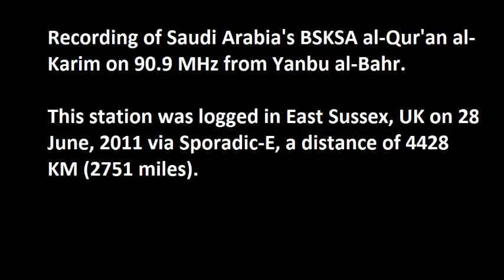al-Qur'an al-Karim from Yanbu al-Bahr, Saudi Arabia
Recording of al-Qur'an al-Karim on 90.9 MHz from Yanbu al-Bahr, Saudi Arabia.
This station was logged in East Sussex, UK on 28 June, 2011 via sporadic-E, a distance of 4428 KM (2751 miles).